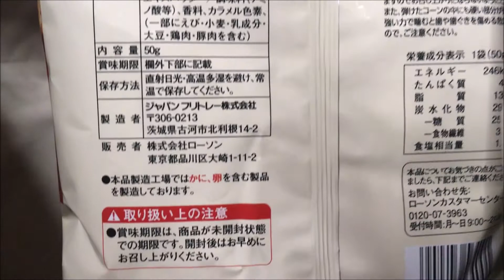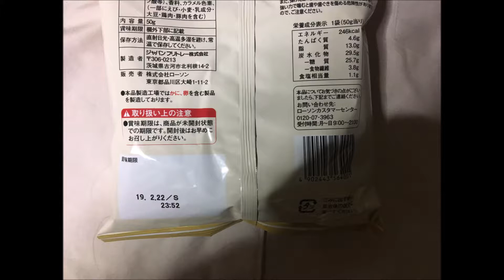マイク ポップコーン ローソンで購入した物 ぬふふの写真と動画